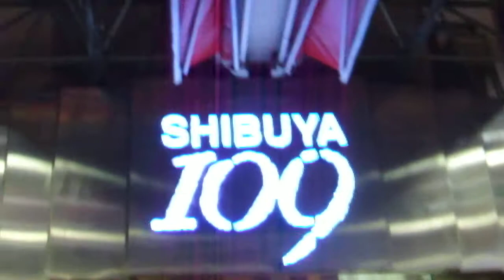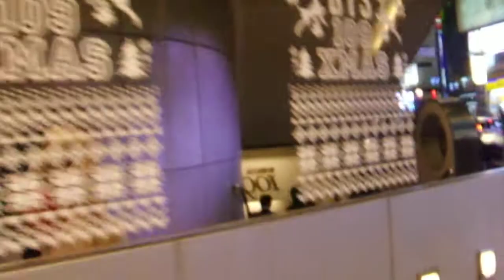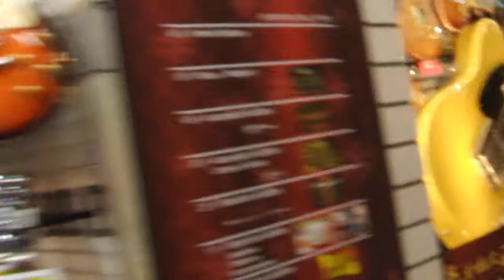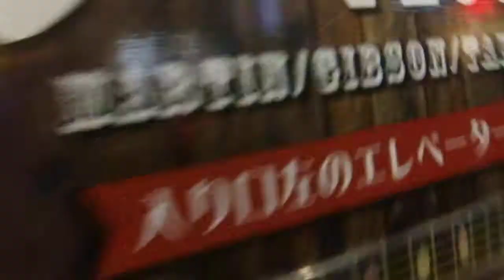DSCF2407クリスマス20171213渋谷駅前 ハチ公